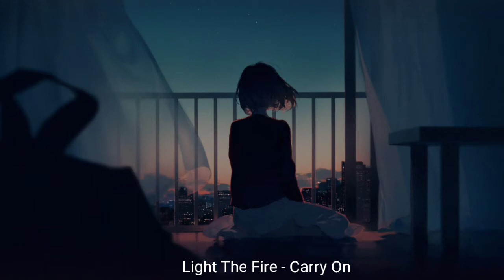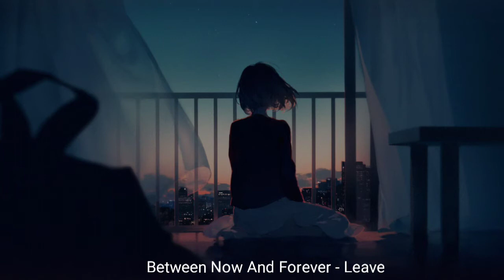Shattered Rock/Metal Mix #11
The Rock mix series #11 Now named as Shattered instead of Nightcore. I chose to name it differently basically because these songs don't meet with the Nightcore standards to be considered Nightcore. As all the songs here are edited below Nightcore standards.
Shattered - A reduced version of Nightcore.

Anyways that's how mostly all my songs have been here in this channel, so same content as before.

I might upload a few original Nightcore songs here and there.

Tracklist: Coming soon!